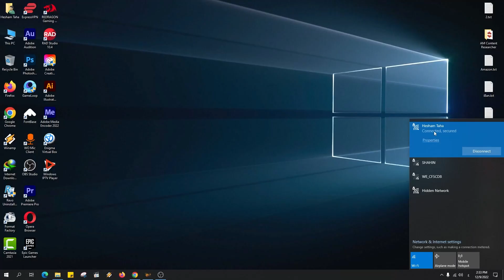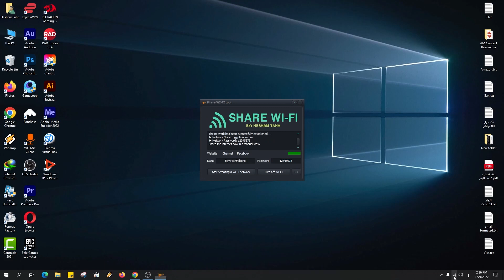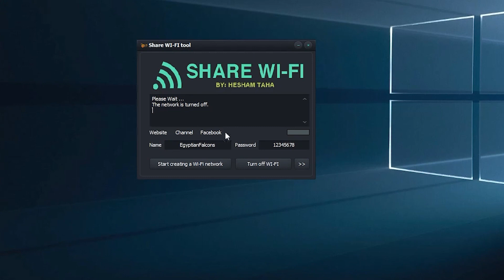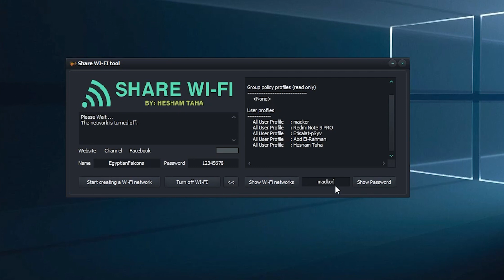مشاركة الانترنت من الكمبيوتر عن طريق الواي فاي | شرح برنامج Share WI-FI tool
سنتعرف اليوم فى قناة egyptian falcons الصقور المصرية على كيفية توزيع الواي فاي و تحويل الكمبيوتر الى راوتر بكل سهولة عن طريق برنامج wifi hotspot واداة Share WIFI tool ألجديدة المجانية | مشاركة الواي فاي من الكمبيوتر للهاتف عن طريق برنامج Share WIFI للتعليم الدراسي والتعليم الجامعي. يمكنكم توزيعها من الكمبيوتر لتحميلها والمشاهدة.
✿『 رابط تنزيل برنامج Share WI-FI Tool 』✿
متنساش دعمك هناك يارايق , وتعالى اسألنى على اى رابط تحتاجه.

00:00 المقدمة
00:44 ميزة Mobile Hotspot في ويندوز 10
01:24 حل مشكلة مشاركة الانترنت في ويندوز 10
01:53 شرح اداة Share Wifi Tool
02:46 مشاركة النت من الانترنت الاساسى لشبكة الواي فاي
03:50 عرض جميع شبكات الواي فاي المتصلة مسبقاً على نظام التشغيل
04:17 النهاية